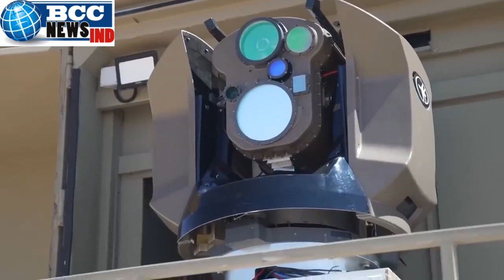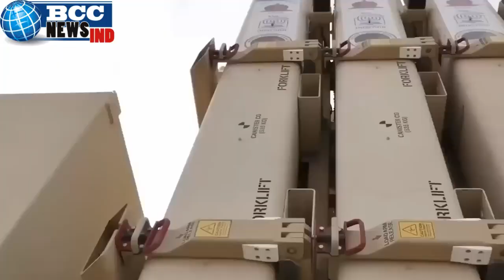इस्राइल हमास युद्ध और इस्राइल लेज़र डोम!gaza israel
इस्राइल हमास युद्ध और इस्राइल लेज़र डोम!
अभी तक इस्राइल हमास युद्ध में लगभग ११५०० लोग दोनों तरफ मारे जा चुके हैं।
israel gaza
israel hamas war
israel news
israel
israel gaza war
israel war
israel palistine war
israel vs palistine
Use of AI Voice software has been done.